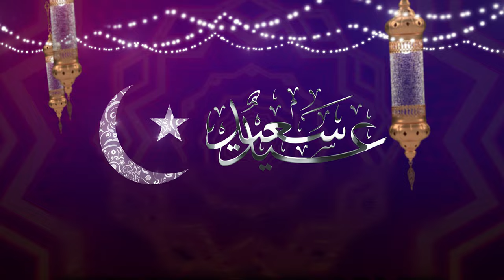Fairy Moon Eid Muabarak Special Greetings with 5 Options | FREE TO USE | iforEdits